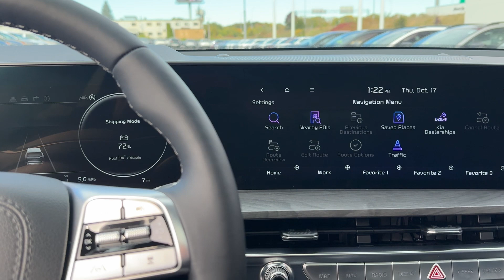NEW 2025 Kia Telluride 60 Second Walkaround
Join us for a quick 60-second walkaround of the impressive 2025 Kia Telluride at Commonwealth Kia! Discover the bold design, advanced technology, and family-ready features that make the Telluride a top choice for adventure and comfort.

🔍 Highlights:

✔️ Powerful performance and AWD capability
✔️ Spacious seating and flexible cargo space
✔️ Advanced safety and driver-assist features
✔️ Premium comfort and style for every passenger

Commonwealth Kia
2 Commonwealth Dr.
Lawrence, MA